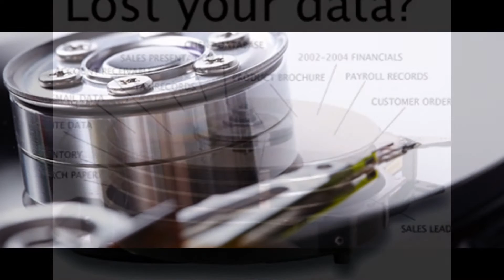Hard drive Data Recovery Services